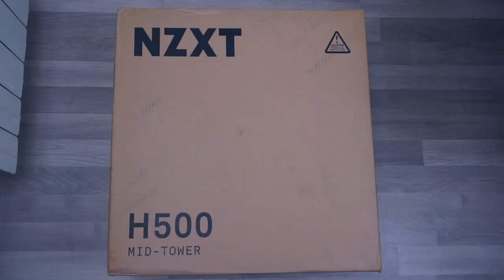NZXT h500 - Unboxing e Installazione - ITA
Il mio PC
La mia attrezzatura
La mia lista dei desideri